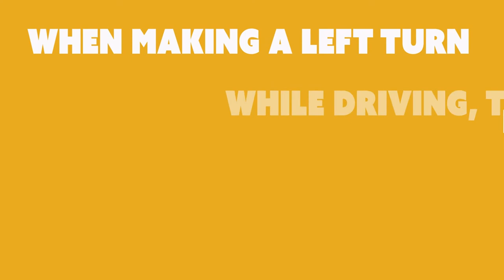BVOHxSFMTAxVisionZeroSF : See Us Dance feat. PUSH Dance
This Spring (2021) BVOH was commissioned by the SFMTA and VisionZeroSF "Left Turn Project" to produce three video PSAs promoting making safe left turns.

For one of our projects our Visual Designer Z Perdomo collaborated with BVOH Resident Artist Raissa Simpson and PUSH Dance Company members Ashley Gayle and Patrick Secrease to create an abstract and artistic dance piece that asks the driver to pay close attention to what is/could be happening in the intersection.

Executive Producer: Bayview Opera House (BVOH)

Artistic Direction by: Ashley Smiley, Z Perdomo and Barbara Ockel

Director: Ashley Smiley

Choreographer: Raissa Simpson

Visual Designer/Editor: Z Perdomo

Performers: Ashley Gayle and Patrick Secrease of PUSH Dance Company

Production made possible by: VisionZeroSF and the SFMTA Safe Left Turn Project  - “Safety - It’s Your Turn”

Special thanks to: The Producer’s Loft Studio in San Francisco, CA